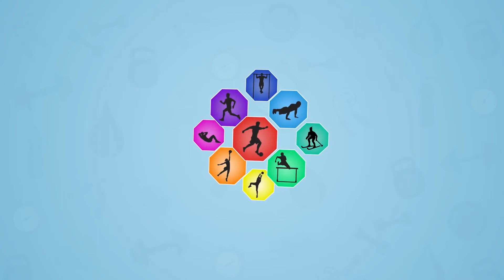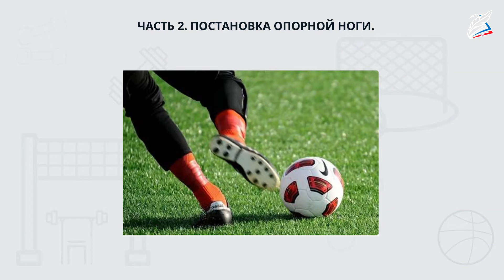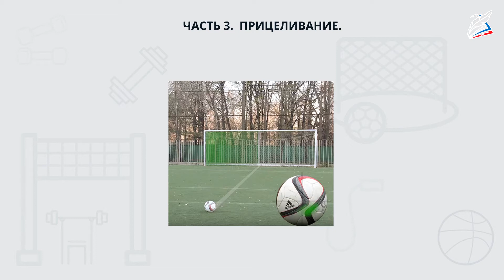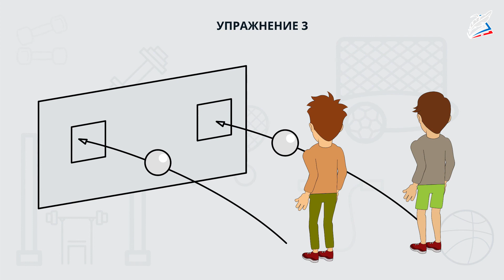Техника резаного удара по мячу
- Урок 39. Техника резаного удара по мячу

Резаный удар по мячу в футболе выполняется внешней и внутренней частью подъёма стопы. После такого удара мяч летит по дуге, вращаясь вокруг своей оси. Его главное отличие от прямого удара в том, что он выполняется не по центру мяча, а правее или левее центра. Именно поэтому мяч летит по криволинейной траектории, закручиваясь вокруг своей оси по ходу или против направления полёта мяча. Классическим вариантом такого удара является его исполнение внутренней стороной стопы.

На уроке мы узнаем:

    о технике резаного удара по мячу;

мы научимся:

    разбегу перед ударом по мячу;

мы сможем:

    выполнять резаный удар по мячу различными способами.